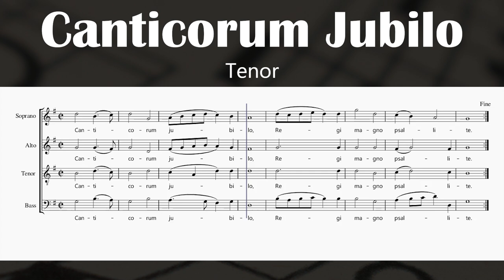Canticorum Jubilo - Georg Friedrich Handel (Tenor)